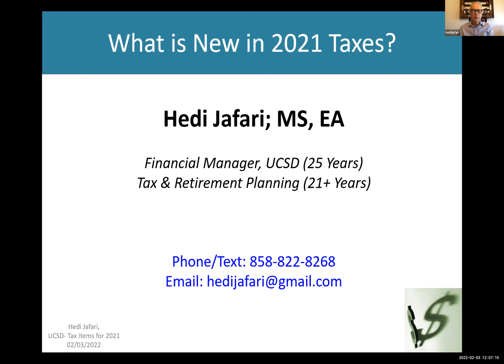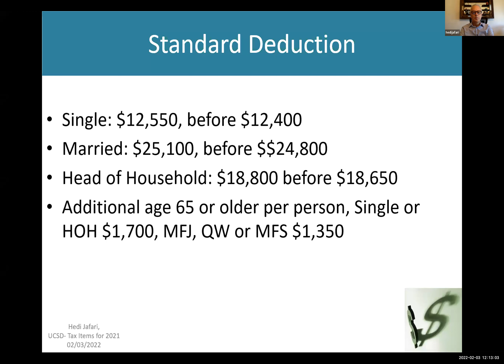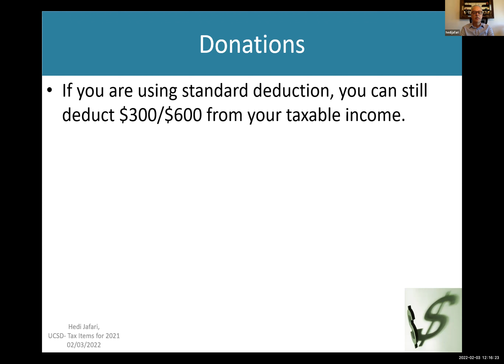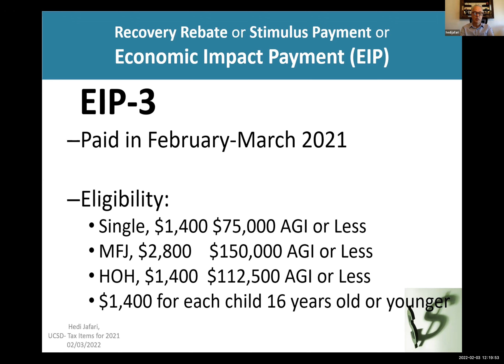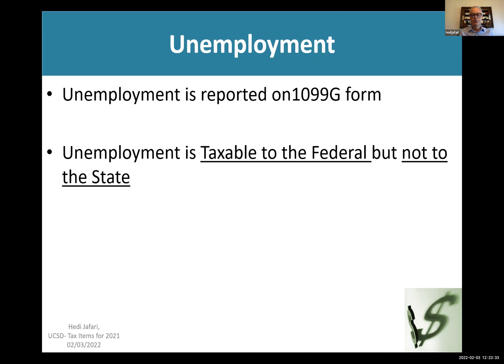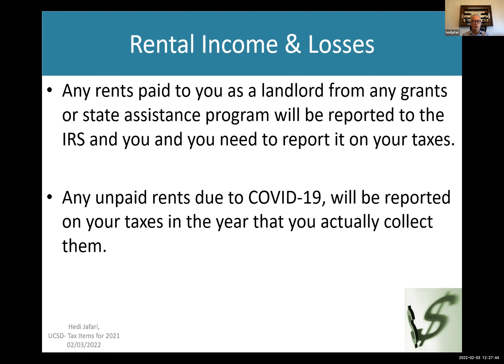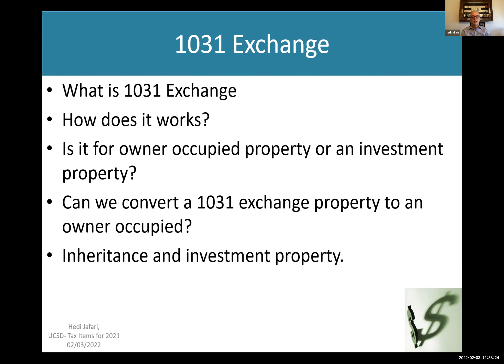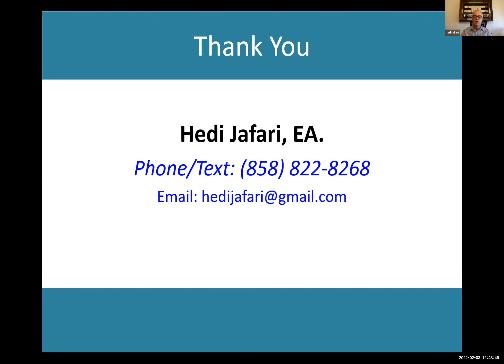Getting Ready to File Your Taxes in 2022 - presented by Hedi Jafari